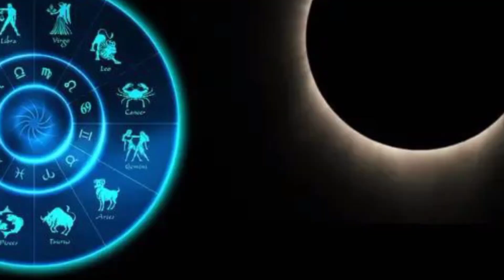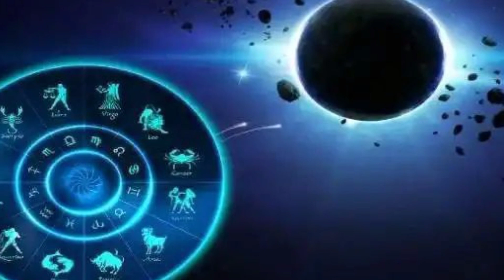ஜனவரி15 'இல் சூரியபெயர்ச்சி ! தனுசு,விருச்சிகம்,மீனம் 3 ராசி.இனி நடக்கப்போகும் மாற்றம் !tamilarivom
ஜனவரி 15 'இல் சூரியபெயர்ச்சி ! தனுசு,விருச்சிகம், மீனம் 3 ராசி..இனி நடக்கப்போகும் மாற்றம் !

சனி தோஷம் விலக,
சனி தோஷம்,
சனி தோஷம் நீங்க,
சனி தோஷம் என்றால் என்ன,
சனி தோஷம் விலக ஒரு எளிய வழி,
சனி தோஷம் விலக சிறப்பு வழிபாடு...,
தோஷம் விலக,
சனி தோஷங்கள் விலக,
ராகு தோஷம் விலக,
கேது தோஷம் விலக,
நவகிரக தோஷம் விலக,
தோஷம் விலக பரிகாரம்,
சனி பெயர்ச்சி,
சனி தோஷம் பரிஹாரம்,
சனி தோஷம் நிவர்த்தி,
சனி பரிகாரம்,
ஏழரை சனி,
சனீஸ்வரர் தோஷம்,
சனி பகவான்,
ஏழரைச் சனி,
செய்வினை விலக,
முன் ஜென்ம பாவம் விலக,
சனி திசை,
முன்னோர்கள் சாபம் விலக,
சனி,
சனி பெயர்ச்சி 2024,
sani peyarchi pariharam in tamil,
sani,
sani peyarchi,
sani peyarchi in tamil,
sani bhagavan,
sani bhagavan sonna pariharam,
7 1/2 sani pariharam,
7 1/2 sani,
7 1\2 sani pariharam in tamil,
sani peyarchi pariharam,
sani parvai,
sani parvai pariharam,
sani parvai pariharam in tamil,
pariharam in tamil,
sani paarvai,
sani paarvai pariharam,
sani bhagavan kavasam,
sani bhagavan mantram,
aanmigam,
aanmiga thagaval,
aanmig kathai,
tamil,
New year rasi palan 2024,
Kanni,
kanni rasi 2024 tamil,
new year rasi palan 2024 in tamil,
kanni rasi 2024,
kanni 2024,
kanni rasi puthandu rasi palan 2024,
puthandu rasi palan 2024,
புத்தாண்டு ராசிபலன் 2024,
கன்னி ராசி,
rasi palan,
rasi palan 2024 in tamil,
kanni rasi palan,
virgo,
virgo 2024,
kanni lagnam palan 2024,
kanni lagnam,
Guru peyarchi 2024 tamil,
Astrology in tamil,
Astro Palani Swamygal,